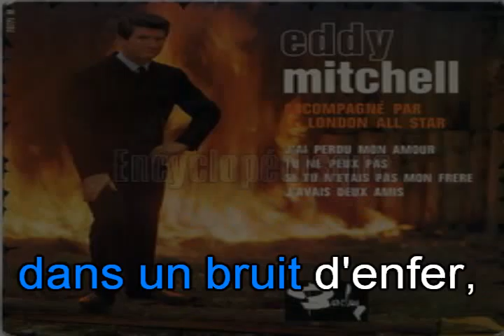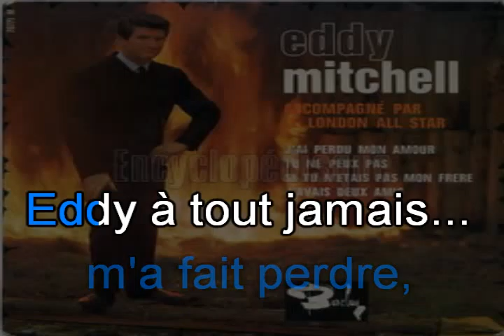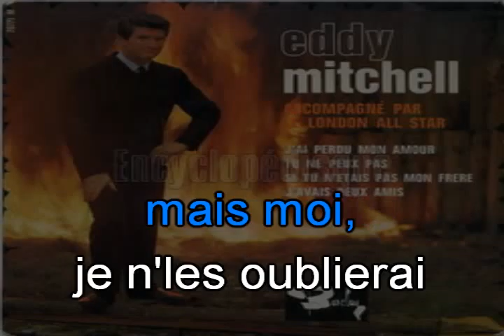Eddy Mitchell_J'avais deux amis (1965)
Karaoké.